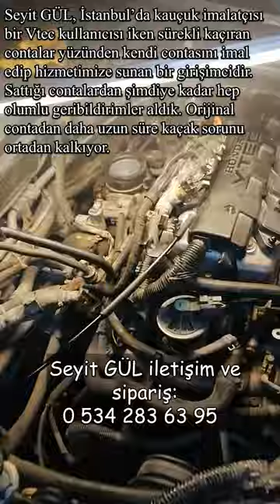Vtec Solenoid Valf Contaları (En Uzun Ömürlü Conta Takımı)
Pratik ve faydalı bilgiler gösterdiğim video umarım faydalı olur.